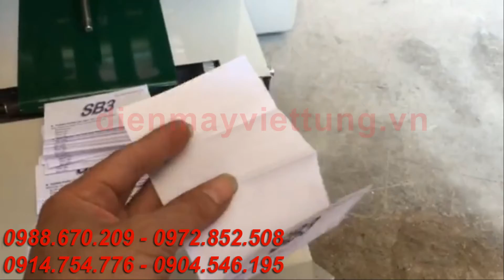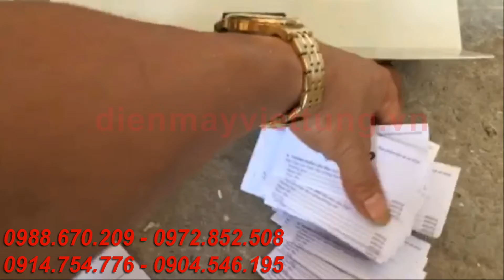Máy gấp toa thuốc, gấp giấy | Công ty TNHH Việt Trung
Máy gấp toa thuốc, gấp được linh hoạt các kiểu cấp khác nhau. Với ưu điểm linh hoạt, nên phù hợp được với nhiều nhu cầu sử dụng khác nhau.